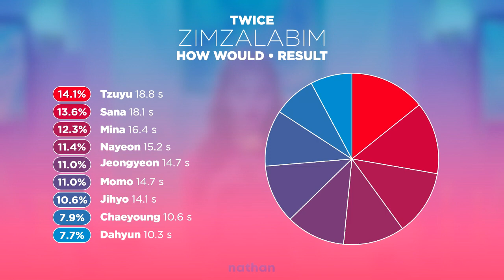How Would TWICE sing "ZIMZALABIM" (RED VELVET) || Line Distribution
Like the video if you like this video

Song : ZIMZALABIM
Album : The ReVe Festival: Day